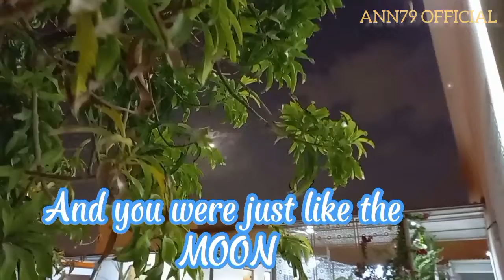To The Moon / Queen of the Night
"I feel like the moon is a very beautiful woman"